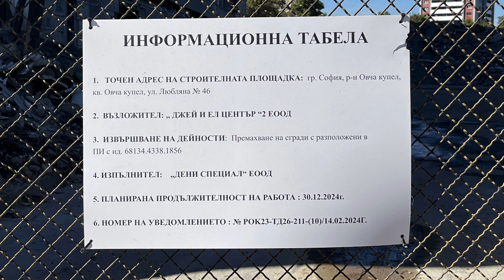Разрушаване на 12-етажна сграда за хипермаркет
София, ул. Любляна 46
12-етажната сграда и други по-малки на ЦНИКА[Централен Научноизследователски Институт по Комплексна Автоматизация] се разрушават, за да отстъпят място на голяма верига хипермаркети.